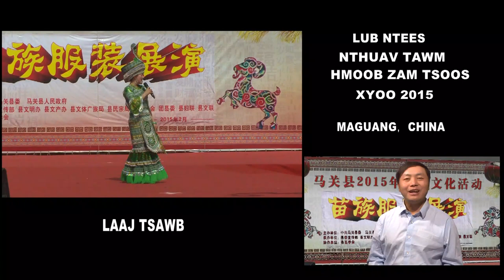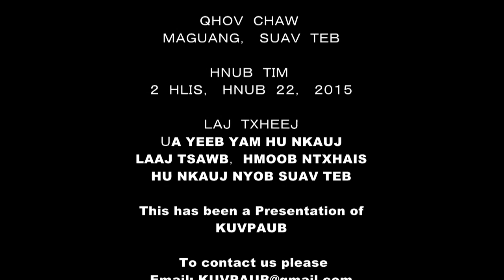LAAJ TSAWB "Xav Nyob Hauv Koj Xub Ntiag Tag Li" Performs LIVE in Maguan, China 2015